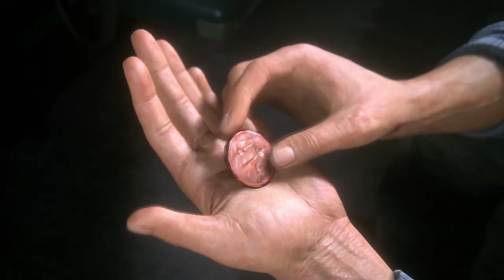PlayStation Buys Another Studio! - Firesprite Thoughts And Potential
Let's talk about Playstation's newest studio FireSprite. It has a lot of talent and a lot of potential, so what will they be making?